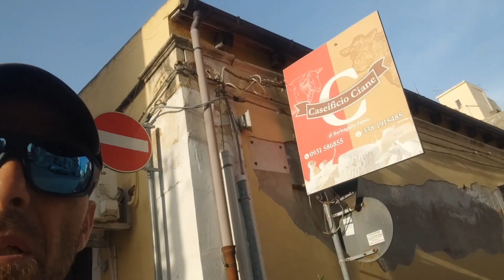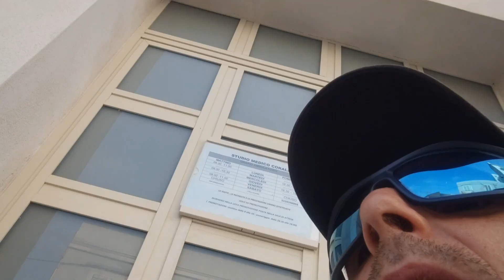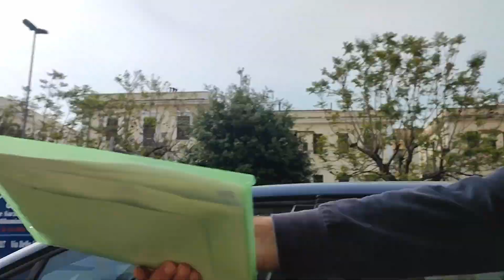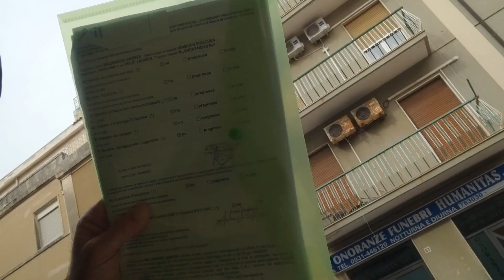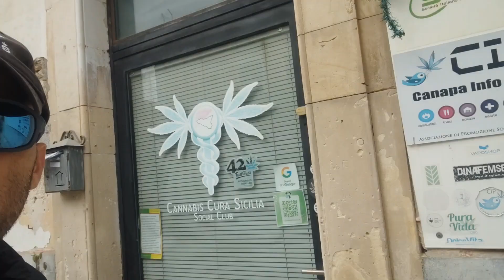SONO SEMPRE IO E NON PERMETTO A NESSUNO DI IMPOSSESSARSI DI ME SENZA IL MIO CONSENSO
le mie lamentele ...buon audio video